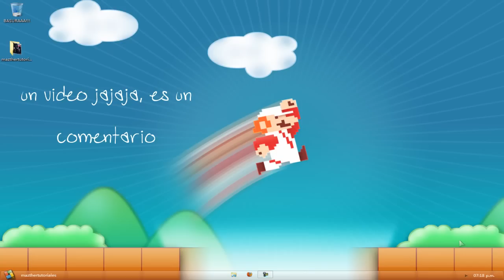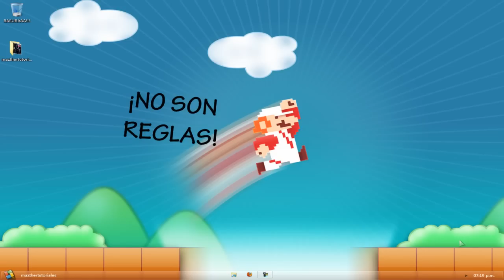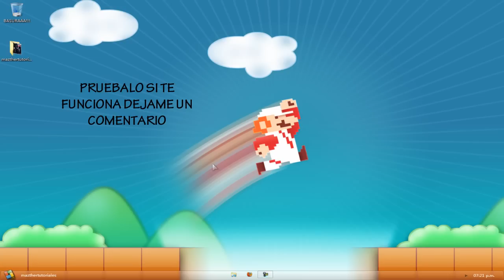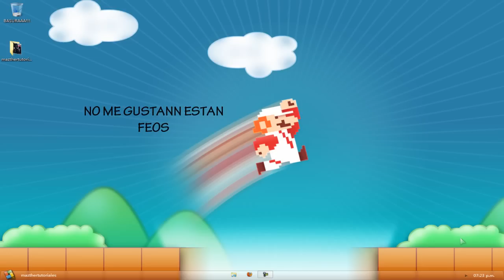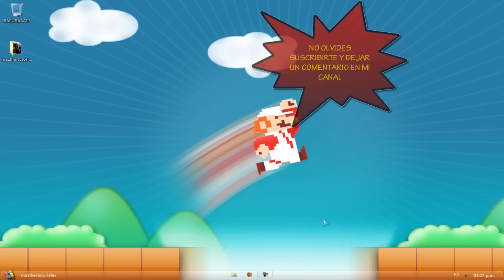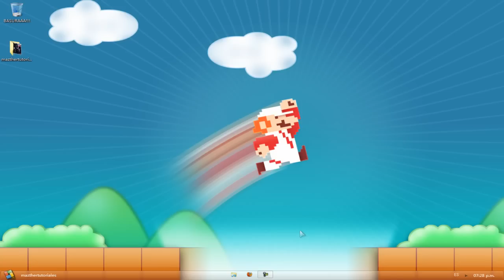Consejos para tus Tutoriales (Ami me funcionaron) PARTE2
Abreme y descubre

 Hola aki te enseños unos ssencillos tips o consejo para tus videos de

youtube esto va enfocado asi los que nos dedicamos hacer tutoriales espero

que estos tips te puedan servir recuerda que si te sirvio el tutorial o te gusto

porfa dejame un comentario en mi canal estos consejos tambien pueden

servir y si quieres puedes dejarme un comentario de si te sirvieron o si

quieres que elimine el video ok SI TE SIRVIO HAZMELO SABER =D